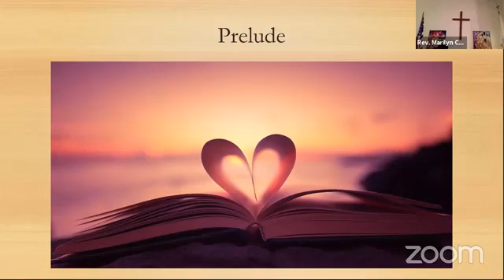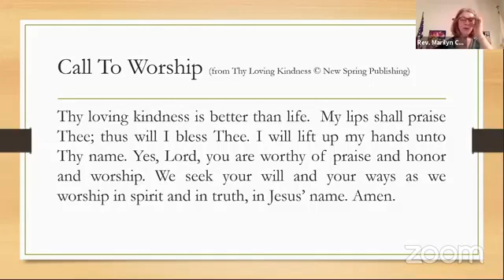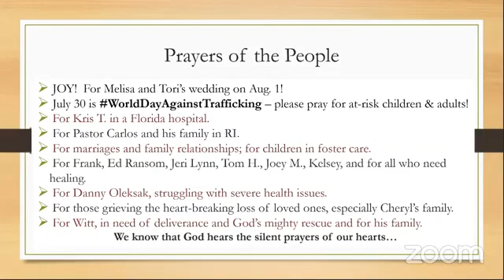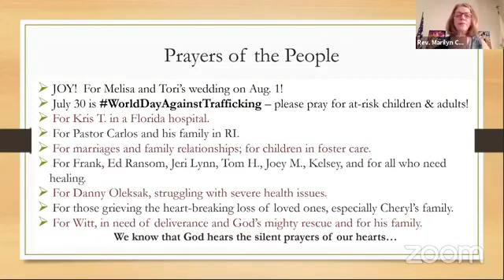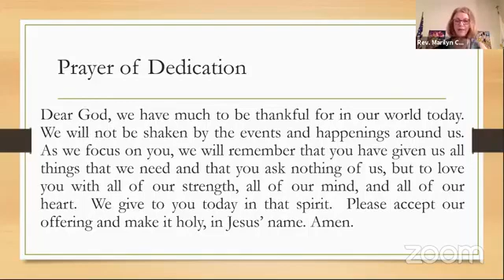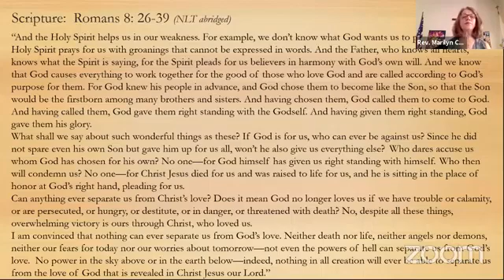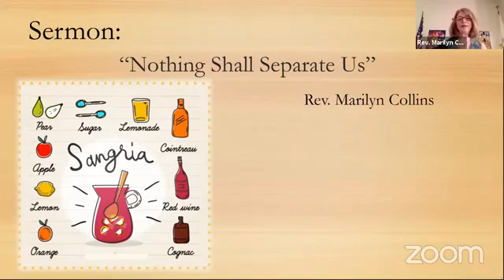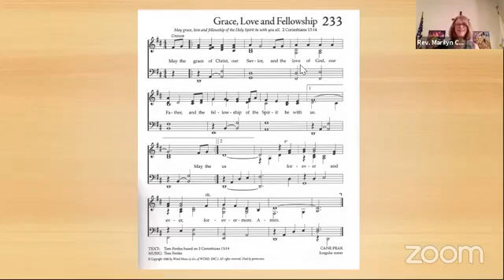7/26/20 Service: "Nothing Shall Separate Us"